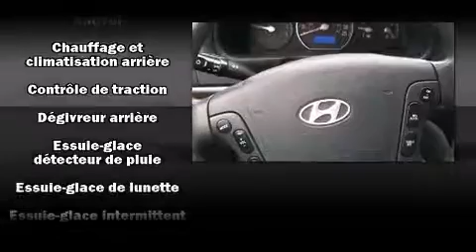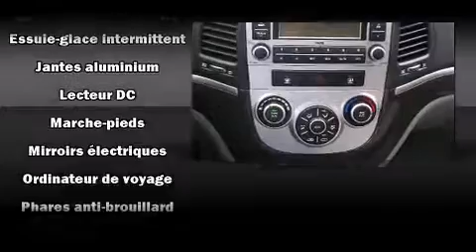2007 Hyundai Santa Fe GL AWD 4x4/3.3/V6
Mazda Gabriel
5333, St-jacques Ouest

Voici votre prochain coup de foudre: le Hyundai Santa Fe 2007. Sous le capot on retrouve un moteur 6 cylindres d��veloppant plus de 230 chevaux, ce qui vous offre une exp��rience de conduite confortable et fiable. Hyundai a pris soin d'agr��menter l'int��rieur d'��quipement de premier plan, comme: l'ouverture automatique de la glace du conducteur, un compte-tours, des essuie-glaces intermittents, des si��ges baquets �� l'avant, une banquette arri��re �� dossiers rabattables s��par��s, plaques de protection des ��l��ments m��caniques, et le t��l��d��verrouillage. Ses attrayantes roues en alliage s'harmonisent aux formes des ailes qui accentuent le caract��re sportif du v��hicule. Le syst��me audio comporte un lecteur CD �� compatibilit�� MP3, commandes audio sur le volant, et 6 haut-parleurs qui enveloppent l'habitacle d'une ambiance sonore incomparable. Hyundai accorde la priorit�� �� la s��curit�� et la protection en incluant: coussins gonflables �� l'avant, coussins gonflables lat��raux �� l'avant, syst��me antipatinage, syst��me d'assistance au freinage, appuis-t��te avant anti-coup de fouet, un avertisseur d'urgence, et freins antiblocage. Le dispositif de stabilit�� ��lectronique g��re automatiquement les syst��mes du v��hicule pour vous maintenir en ligne droite. Il n'y a qu'une chose qui nous satisfait: surpasser les attentes de chacun de nos clients. Passez nous voir ou appelez-nous pour obtenir plus d'information.